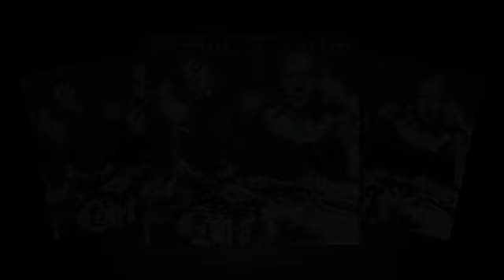Down In The Willow Garden - Art Garfunkel